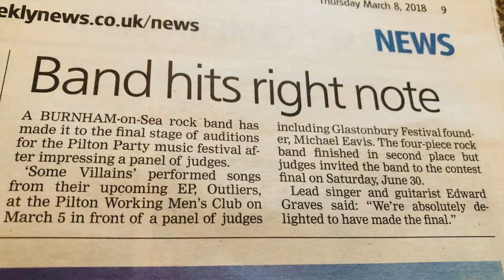Some Villains - Master Sun [OFFICIAL VIDEO]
From 'OUTLIERS' EP

Some Villains are Edward Graves (Guitar & Vocals), Luke Tozer (Guitar), Jake Beckett (Bass) and Stu Donovan (Drums)

CALLED OUT THE MASTER SUN
EXPLAINED THIS WORLD WAS WELL...
WELL PRIMED TO SELL FOR DIRT
I KNOW IT’S TIME BUT I DON’T WANNA GO
NO I DON’T WANNA GO
NO I DON’T WANNA...

WANNA GO?
COME BURN IT ALL FOR DUST
COS EVERY TIME WE RAISE IT HIGH, IT FAILS
AND YOU CAN’T EVER LET US GET THAT FAR
COS THE END’S ALWAYS THE FUNERAL PYRE

SIP FIRE AND SEAR INSIDE
ICE WINE TO CAUTERISE
DRINK DEEP TO STEM THE TIDE
I KNOW IT’S TIME BUT I CAN'T BEAR THE SHOW
NO I CAN'T BEAR THE SHOW

WANNA GO?
TOWER’S UP BUT IT’S FALLING BACK TO ME
IT’S KNOCKED DOWN AND IT’S FALLING BACK TO ME
COS EVERY TIME…

Video footage courtesy of Rob Ellis, Alan D & others
Audio recorded and mixed by Joe Marsh Recording
Images courtesy of Alistair Campbell, Andrew Thompson and countless others